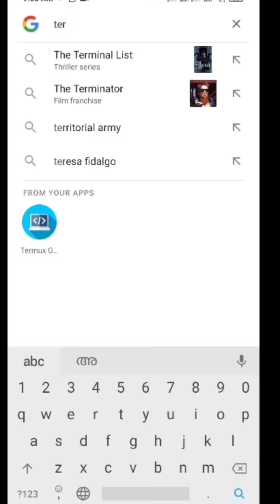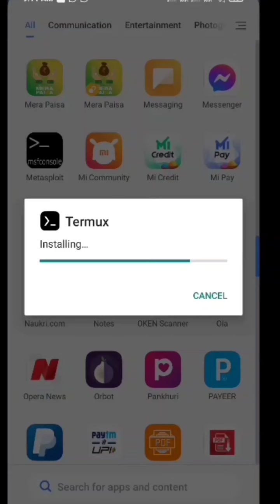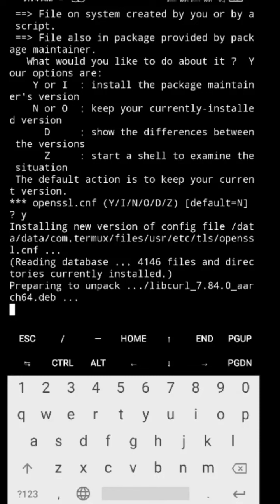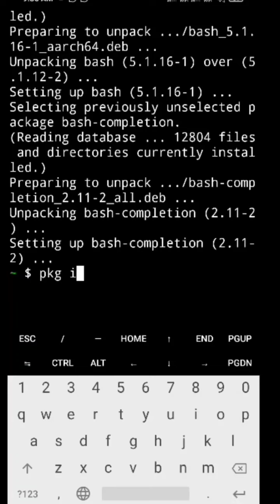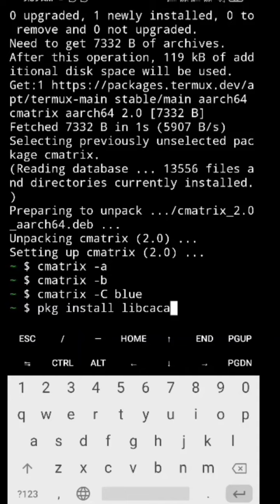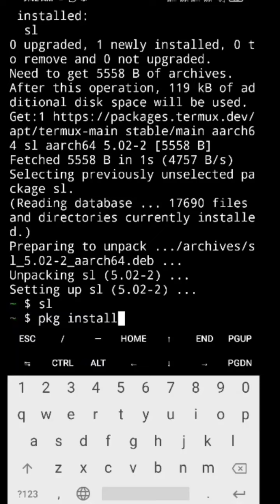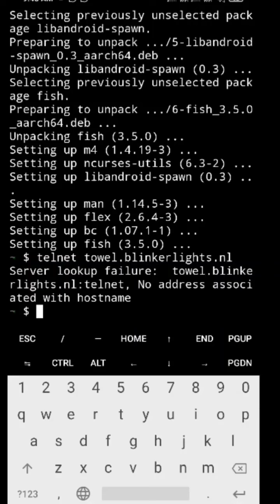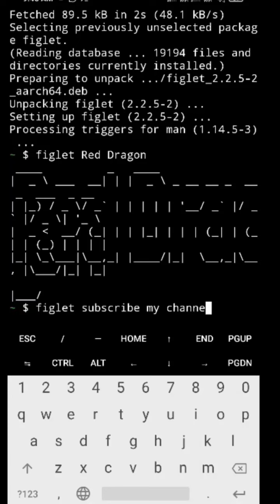5 magic commands in mobile programming magic super commands ഇനി ചുളുവിൽ ഒരു കളി കളിക്കാം😍😍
🎃Programingലൂടെ ഹാക്കിങ് പഠിക്കാം